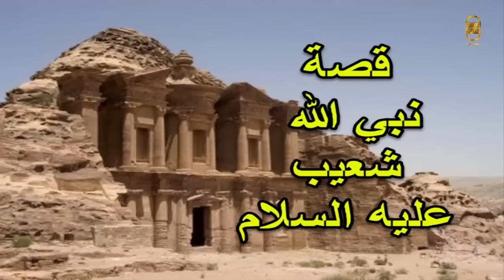قصص | قصة | سيدنا شعيب عليه السلام | قصة من القران | شرح مفصل جديد